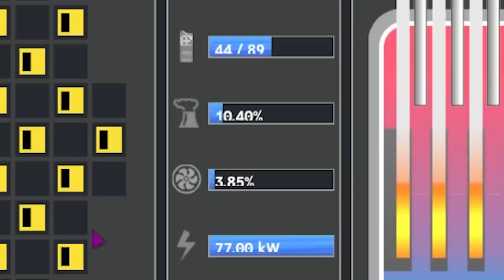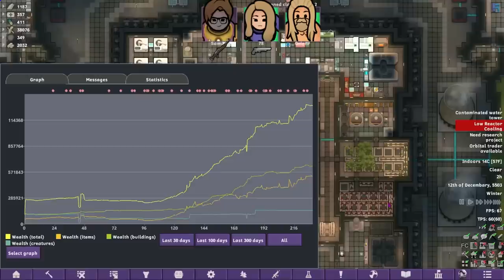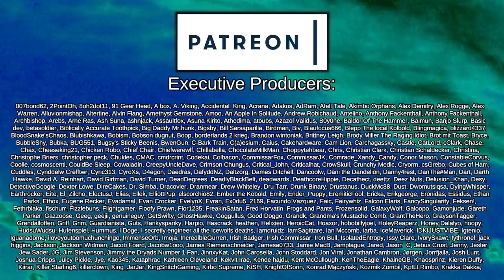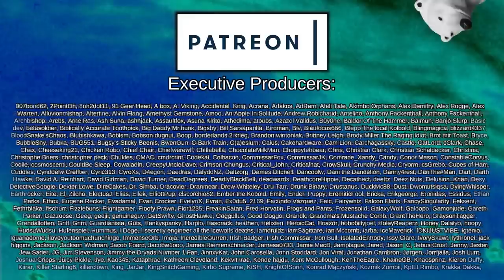Knowing Everything (Discord Moderator Moment) | Rimworld: Catharsis #14